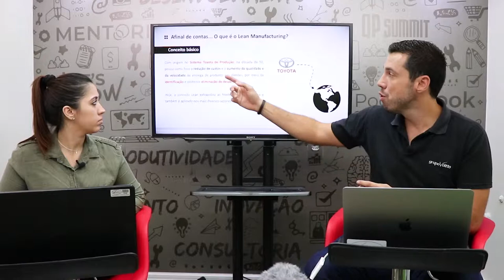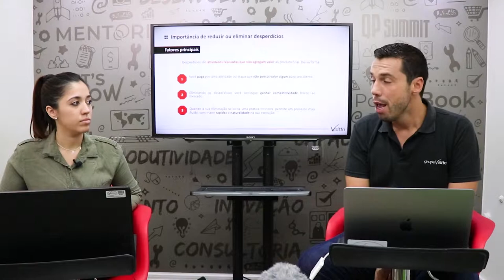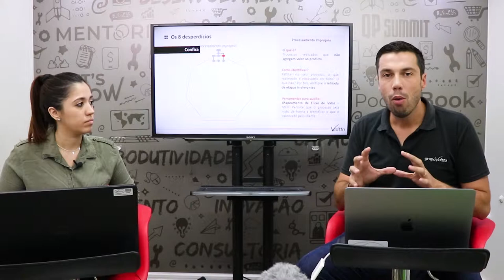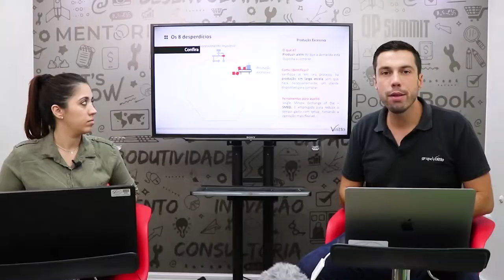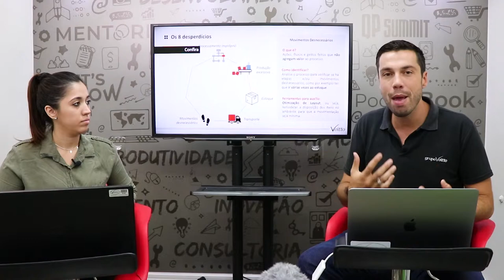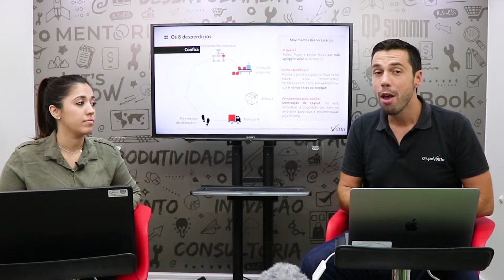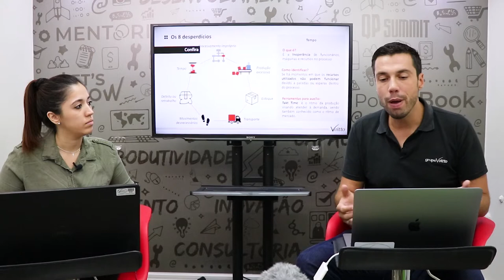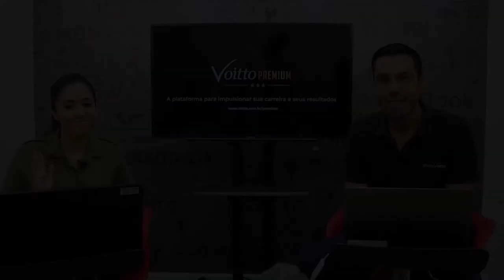QUAIS SÃO OS 8 DESPERDÍCIOS LEAN MANUFACTURING?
Mês do Consumidor: ofertas exclusivas com descontos de até 80%, além de bônus exclusivos, saiba mais Aproveite o Mês do Consumidor aproveitando ofertas exclusivas com descontos de até 80% além de bônus exclusivos, saiba mais Aproveite o Carnavoitto e inscreva-se em 6 cursos gratuitos com certificado, saiba mais O fundamento básico da filosofia de gestão Lean Manufacturing é combater desperdícios.

Simples, não é mesmo? Porém, nem sempre é possível eliminá-los. E quando isso acontecer, você deve reduzi-los constantemente, até que sua ocorrência seja minimizada ao máximo.

E para te ajudar nessa jornada, trouxemos neste vídeo quais são esses 8 desperdícios Lean que toda organização deve incessantemente buscar extinguir, como identificá-los nos processos e o que você precisa fazer para combatê-los.

Quer saber mais? Acesse nosso ebook gratuito e aprenda tudo sobre a filosofia do Lean Seis Sigma
E para começar com tudo, conheça quais são as ferramentas Lean e como você pode utilizá-las a seu favor